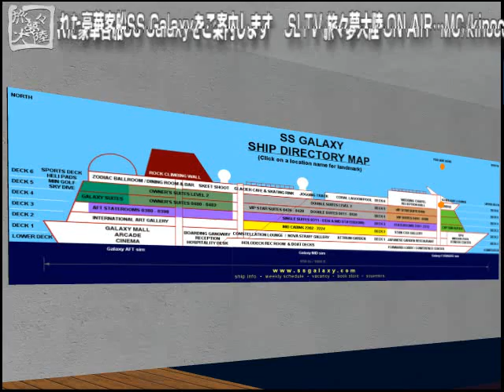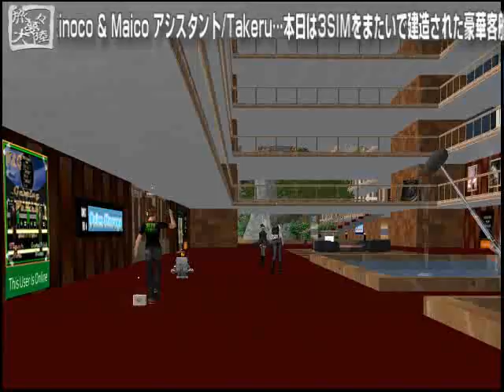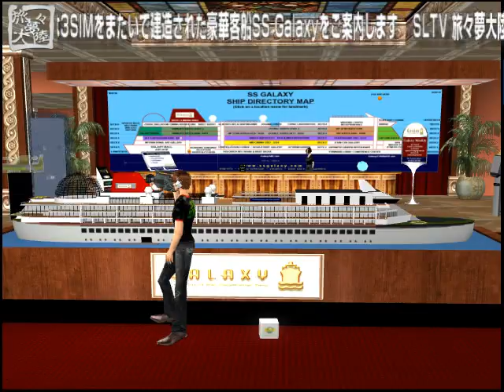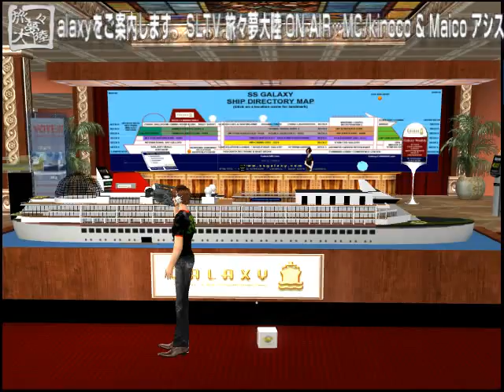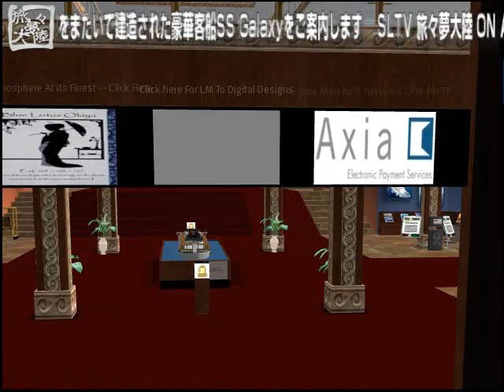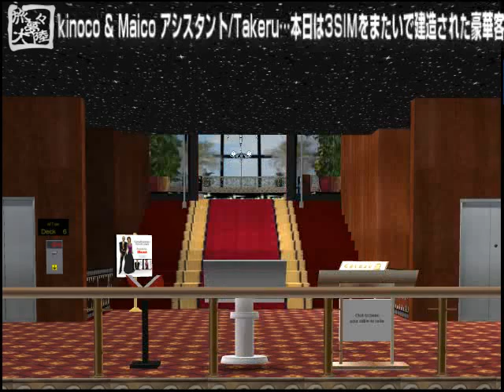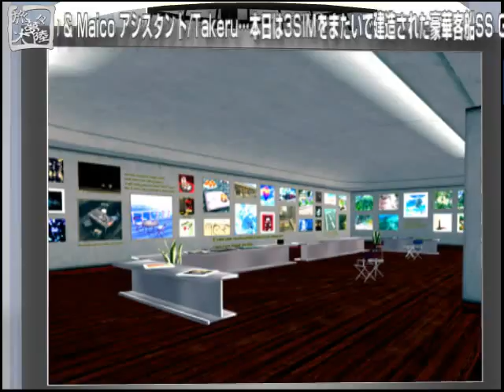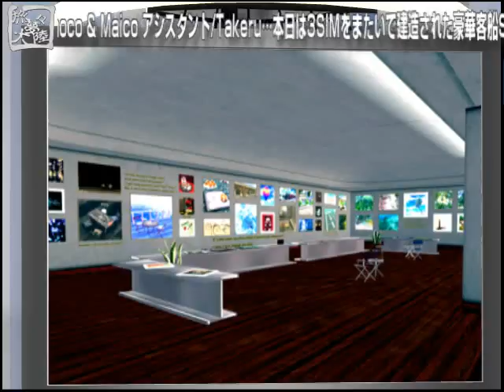TABI Vol 8 20101011 SS Galaxy